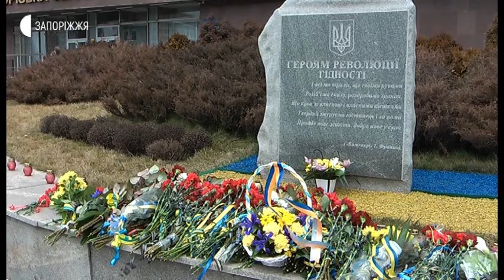Новини - Вшанування Героїв Небесної Сотні - 20.02.2020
У Запоріжжі в рамках обласного меморіального заходу пам'ять Героїв Небесної Сотні вшанували хвилиною мовчання, молебнем за загиблими та покладанням квітів до пам’ятника Героям Революції Гідності. За підрахунками правоохоронців, на запорізький Майдан Героїв сьогодні вийшло понад півсотні осіб.